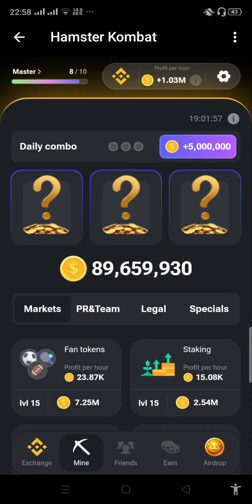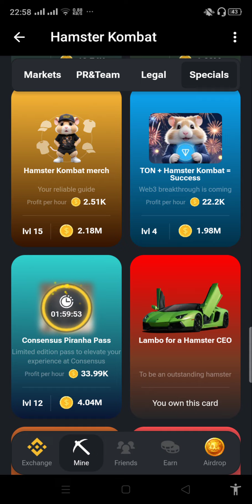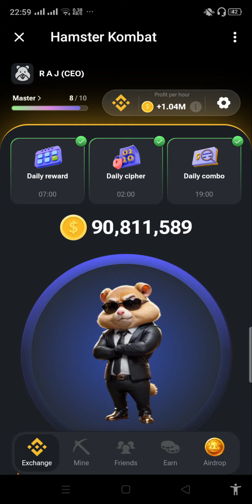Hamster Kombat Daily Combo Card 25 june 2024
Hamster Kombat Daily Combo Card 25 june 2024 - Claim 5M Coins to Hamster